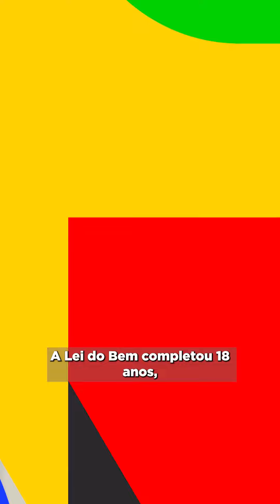🔊 RadarMCTI | Se liga nas principais notícias da semana (25/11/2023)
RadarMCTI | Se liga nas principais notícias da semana do Ministério da Ciência, Tecnologia e Inovação

🔸 Em 18 anos, Lei do Bem alavancou R$ 205 bilhões de investimento privado em inovação
🔸 Brasil e Portugal assinam memorando de entendimento para fortalecer iniciativas de popularização da ciência

🔸 MCTI vai marcar presença na COP 28, que será realizada em Dubai